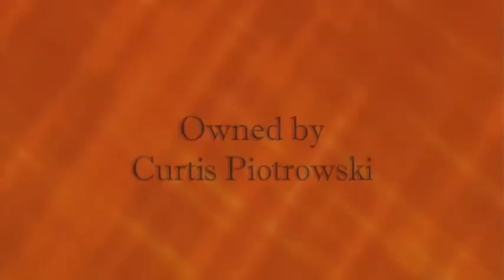DELILAH BHF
Purebred Chestnut Mare